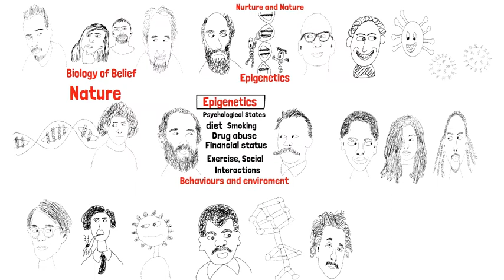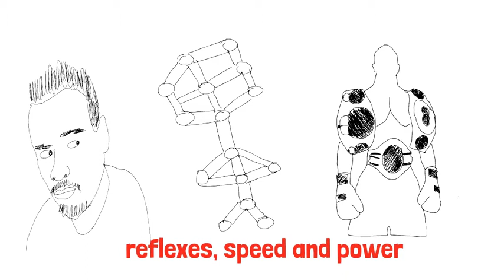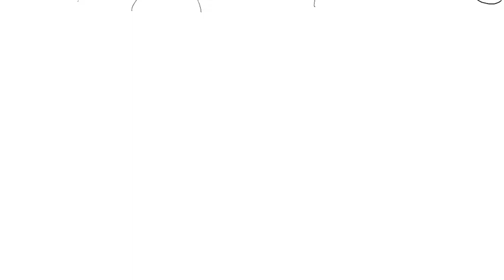Bruce liptons- biology of belief and epigenetics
Bruce liptons- biology of belief and epigenetics. This is including more dialogue to the reaction video done to the interview with Bruce Lipton on London Real.

Bruce Lipton speaks about the biology of belief and epigenetics. He also speaks about the power of consciousness, placebo effect and the subconscious mind.

There are some interesting things to discuss here like epigenetic factors such as meditation, diet. Nature and nurture within the psychology  and intelligence context. Trying to explain what is epigenetics and trying to explain it concisely.

I try to give some prcatical examples of epigenetics, the biology of belief, and how this is relevant to the nature nuture arguement.